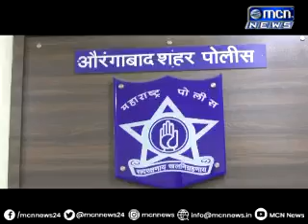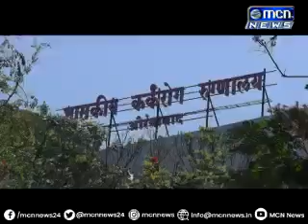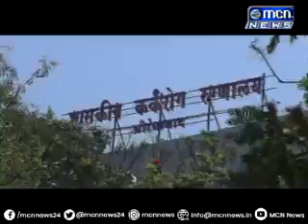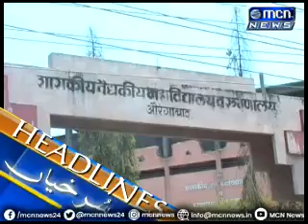MCN Urdu News Aurangabad 07 April 2019